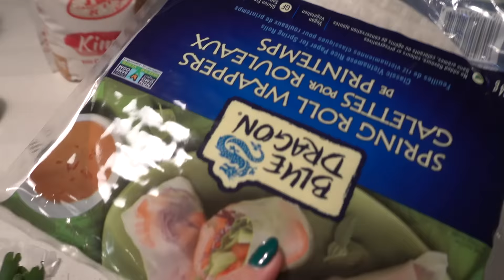NOBLE HEADQUARTER, STAYCATION GETAWAYA, UNBOXING PR PACKAGES, ETC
LOVE,

NOEMIE xx